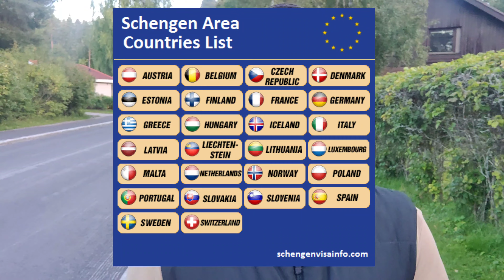Benefits of study in Finland || Visa free travel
In this video, I have tried to explain the benefits of studying in Finland from two perspectives. One perspective is from an education point of view and the other one is from the residence permit aspect.

Educational benefits:

High-quality education
Innovative learning environment
English-taught programs
A safe and inclusive society
Student life
Research opportunities in Finland
Work opportunities in Finland

Residence permit benefits:

Legal stay in Finland
Access to education
Part-time work
Full-time work during breaks
Healthcare access
Residence permit for family members
Extended stay for job search
Schengen area travel